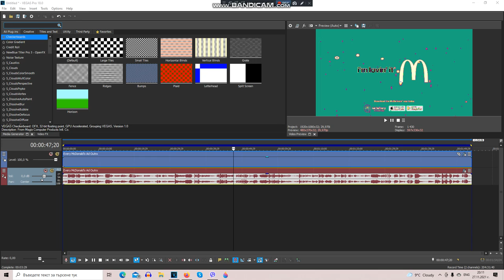How To Make ArgentCubeSpinCycle2.0Billows